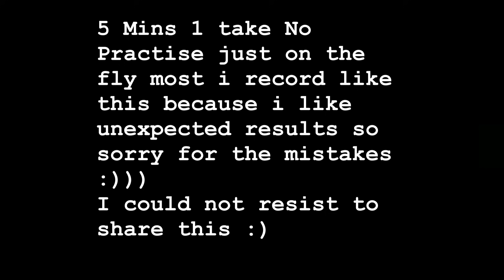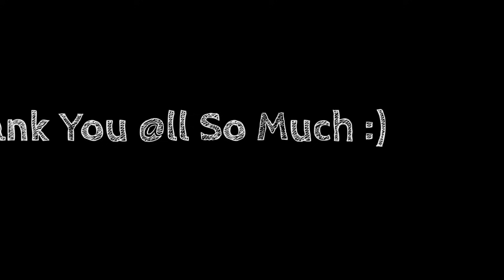Precious Wilson Eruption One Way Ticket Yamaha Tyros 5 Roland G70 By Rico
One Way Ticket To The Blues Eruption  Precious Wilson Neil Sedaka Jack Keller Yamaha Tyros 5 Roland G70 By Rico

Eruption was a popular disco, R&B and soul band in the 1970s and 1980s
Silent Eruption was formed in 1974 in Britain. In 1975 they won the RCA Soul Search Contest, whilst their first single "Let Me Take You Back in Time" was released in 1976. Finding their success quickly drying out, lead singer Lindel Leslie left the group, and their backing singer Precious Wilson stepped forward to front the band. They went on the road in Germany where Frank Farian, the producer of Boney M., took notice of them. Farian signed the group with the Germany-based Hansa Records and the band supported Boney M. on tour.

After a minor hit single with "Party Party", their cover of "I Can't Stand the Rain" from their first album (December 1977) was a hit, reaching #5 in the UK Singles Chart, and #18 in U.S. Billboard Hot 100. It was followed by their second album titled Leave a Light launched towards the end of 1978. The first single, "Leave A Light", off the album was not a big seller, but the second single, "One Way Ticket" (a cover of Neil Sedaka's song written by Jack Keller and Hank Hunter), restored them at the top of the charts (a UK #9 hit).

Precious Wilson left the group in 1979 to pursue a solo career and was replaced by singer Kim Davis. The group enjoyed their third German Top 10 hit with "Go Johnnie Go" from the third album Fight Fight Fight, although this time, UK success eluded them. Shortly after, tragedy hit when Davis suffered a fatal brain hemorrhage. The band decided to continue and singer Jane Jochen stepped in. A new recording, a cover of Del Shannon's "Runaway" was released in December 1980, and peaked at #21 in the German charts. After a compilation album in the spring of 1981 and the single release of "You (You Are My Soul)" from Fight Fight Fight, the band signed to Ralph Siegel's Jupiter Records.

By now, without the lead vocals of Precious Wilson, success was drastically diminishing, and their singles from 1981 to 1983, from their fourth album Our Way received little notice. In 1983 Kingsley, their drummer, left the group, and Andi Weekes Barbados joined the band and played the last two years and on the single "Where Do I Begin" b/w "Brokeaway". In 1985, the group disbanded.

In 1994, Farian released the CD Eruption Gold, which featured seven Eruption titles (all were remixed), with the remaining thirteen tracks all Wilson solo tracks.

In 1997, Wilson became the legal owner of the trademark, Eruption. She continues to tour promoting her solo projects, and also as Eruption with her new group, but none of the band's original members perform in the latest line-ups.

Neil Sedaka (born March 13, 1939) is an American pop/rock singer, pianist, and composer. His career has spanned nearly 55 years, during which time he has sold millions of records as an artist and has written or co-written over 500 songs for himself and other artists, collaborating mostly with lyricists Howard Greenfield and Phil Cody.

Boney M. was a vocal group created by German record producer Frank Farian. Originally based in West Germany, the four original members of the group's official line-up were Jamaican-born singers Liz Mitchell and Marcia Barrett, Maizie Williams from Montserrat and Bobby Farrell from Aruba. The group was formed in 1975 and achieved popularity during the disco era of the late 1970s.